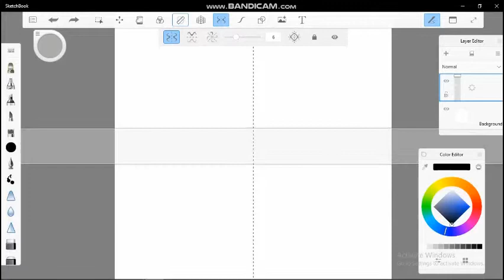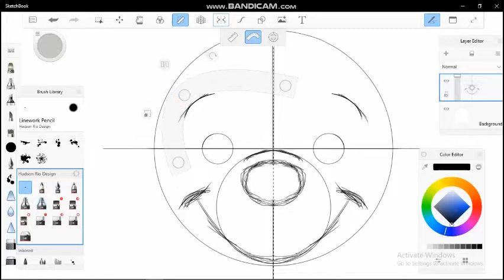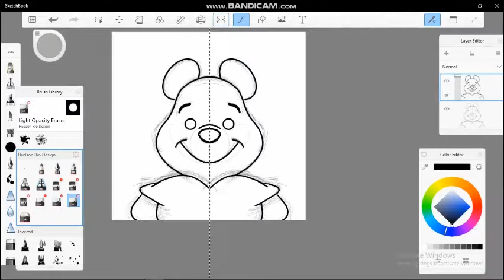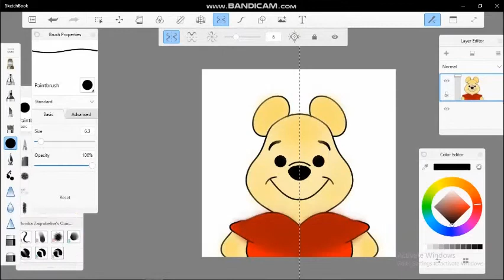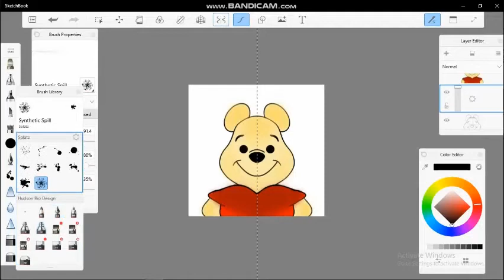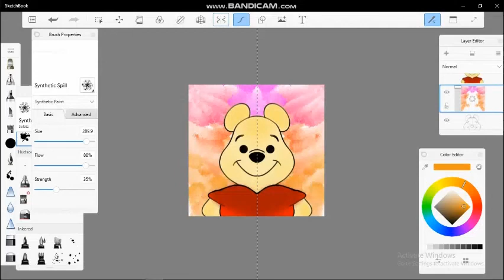How-To Draw Winnie The Pooh | Day 37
How-To Draw Winnie The Pooh
That's my favourite cartoon till now..